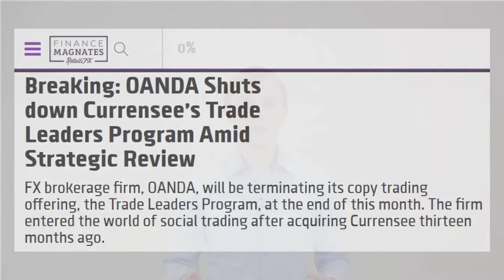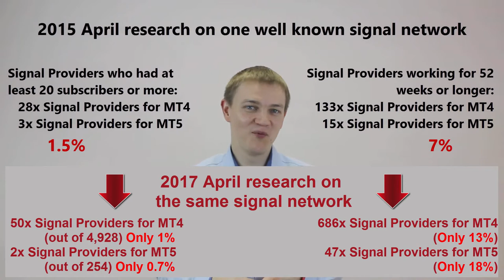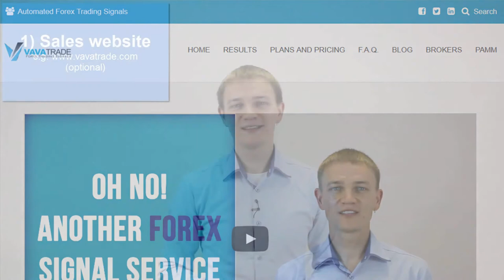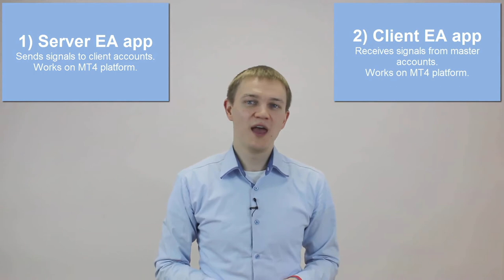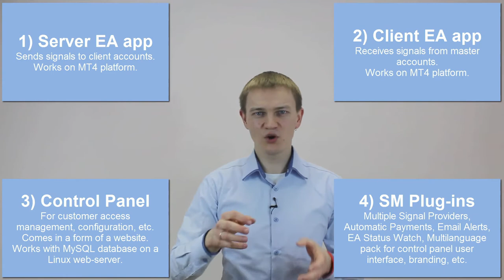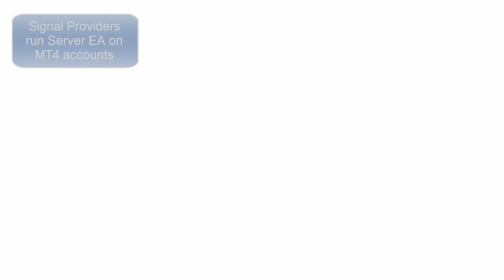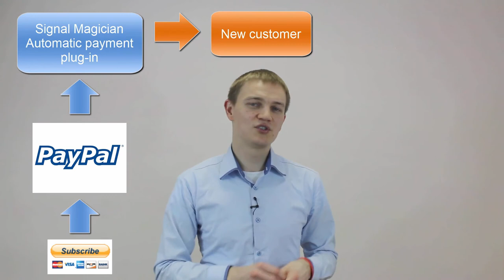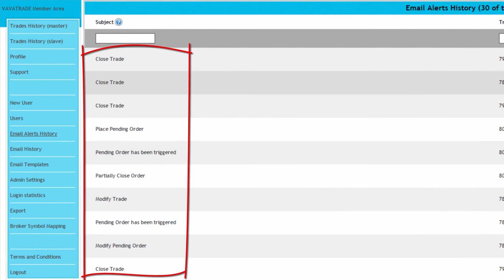Why Using Independent Forex Copy Trading Software is Better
Software for running your white label and individual FOREX "Copy Trading" business or Trading Signal Service.

This is the first lesson of this video series about Signal Magician, an all-in-one software that you need in order to become an independent signal provider and to start your own signal service.

Now let me tell you why becoming an independent signal provider is a much better choice than simply offering your signals on some 3rd party social trading networks.

When you are an independent signal provider and run a legit business, no one will shut you down. But if you are providing trading signals on 3rd party social networks, even the ones that are known very well, your account might get deleted without any explanation or the whole service might be shutdown. Yes, I know this is rare, but we already have lots of examples. For example Currensee social trading network was shut down at the end of October in 2014. Earlier in 2014 Alpari turned off TraderConnect and IBFX shut down its third-party provided Connect network.
What would happen to your signal service if you were on one of these platforms?

I know you think that MQL5 Market, Zulutrade and Myfxbook will continue to work no matter what, because they seem to be the biggest social trading networks. Yes, this might be true and all of them are really good platforms. However, among hundreds and thousands of other signal providers on those networks do you think it is easy to get on top and be noticed?

You see, the problem is that people get lost in this illusion thinking that because signal networks have thousands of customers and visitors, it will be easy for them to get subscribers.

Well, to sad truth is that usually only 1% of Signal Providers have 20 or more subscribers and when there are thousands of providers no one will notice you at all.

But when you become an independent provider you do not use any of those networks but have your own platform and you promote yourself. You promote only your own business.
Also, when you are an independent signal provider and have your website you will also be visible on Google and other search engines. This rarely happens when you provide signals on 3rd party networks. And when people come to your website there will be only your trading signals. There won’t be another 2000 signal providers and visitors will get to choose you.

And the most important thing is, when you have your own website you are the boss. You can have your customer’s email address when they sign up for your service, you can reach them anytime to announce your other product or new signal service you might launch in the future, or just simply email them some news about the products your customers already have from you. You can email them about your trading plans for next week or maybe some comments about trades from last week. When you have emails of your customers you can reach them anytime.

When you are on a 3rd party network you don't have customers. Yes, you don’t. You might have followers, but the minute your account is closed or you decide to move to another platform you have no way to reach your followers and let them know about this. You just simply lose all of them and this means you would need to start over from the very beginning.

When you have an email list of your customers you can contact them anytime. That’s why all of the best marketers have huge email lists. This is how you grow your business and reach to the top.

So those are simple things that makes independent signal service a better choice.

Video created by Rimantas Petrauskas